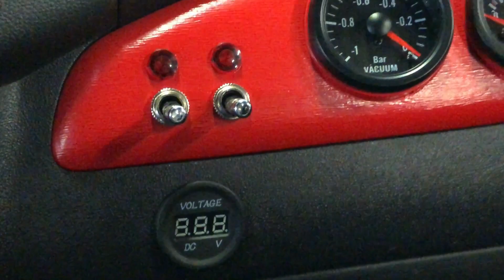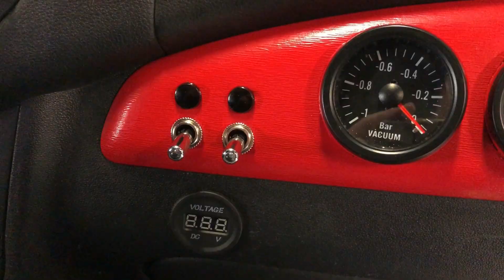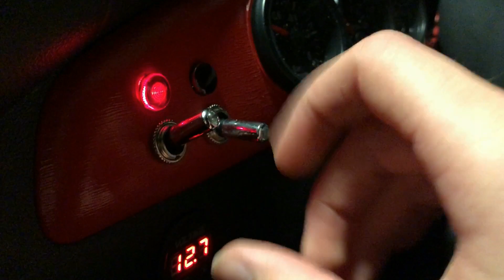Baglygte maling uden baglygter? - Hyundai i10 får tonede detaljer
► OPTAGELSE
OBS Studio

00:45 When Johnny Comes Marching Home (Krzycholud Remix)

OUTRO: Kanye West x Travis Scott Type Beat New Legends (Prod.Ill Instrumentals)